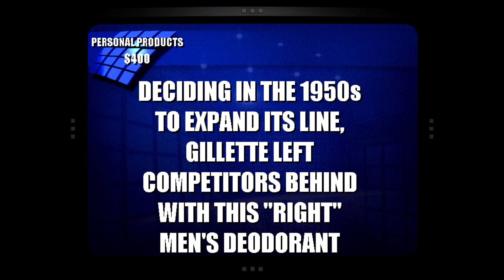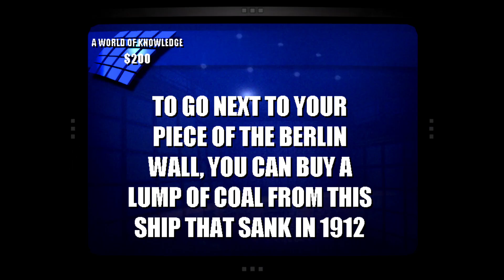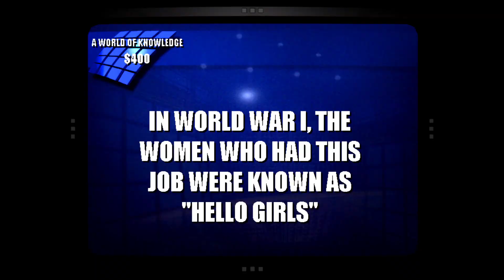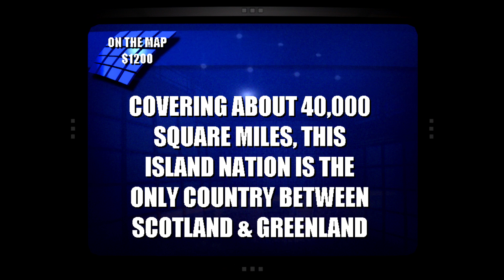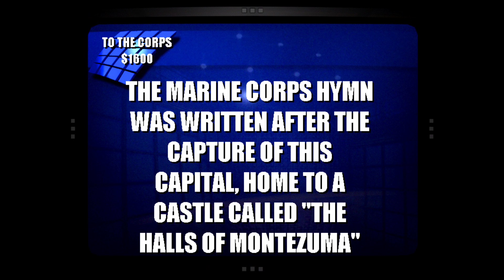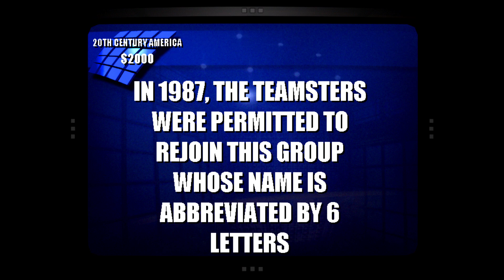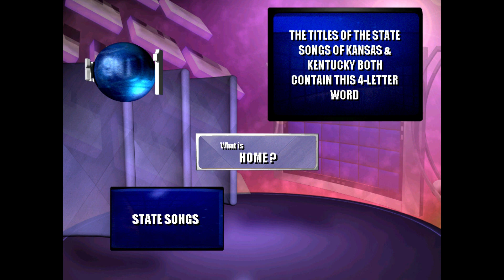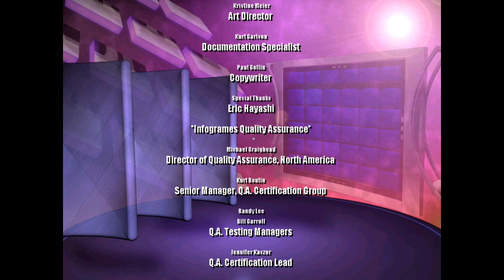Jeopardy! 2003 PC Game 121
This is my 121st game of Jeopardy! 2003 for the PC! How long will I take this run of Jeopardy! 2003 PC?